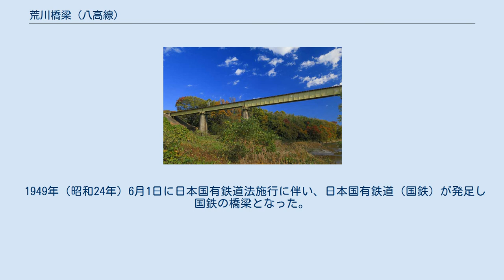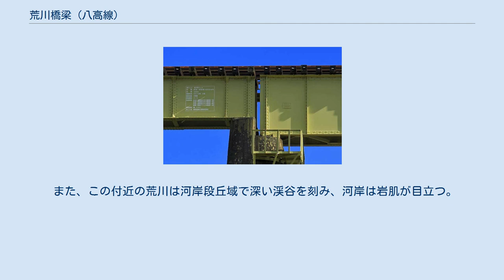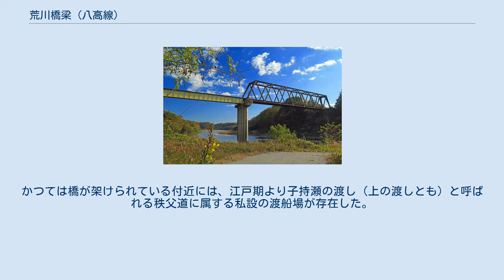荒川橋梁 (八高線)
荒川橋梁（あらかわきょうりょう）は、埼玉県大里郡寄居町寄居と同町折原の間で荒川に架かる東日本旅客鉄道（JR東日本）八高線の鉄道橋である。
 橋梁は荒川河口から95.7 kmの位置で折原駅と寄居駅の間を流れる荒川に架かる。
両岸とも河岸段丘域になっていて低水路と断崖上の段丘面との高低差が大きいことから、堤防などの河川設備がないため、橋梁のアプローチ区間は存在せず、橋は右岸側と左岸側の段丘面を直接結んでいる。
 形式は開床式鋼橋の鉄道橋梁で、橋長は137.8 mである。
右岸側の1径間は単線上路平行弦ワーレントラス桁で、鋼材重量189 tf（重量トン）、支間長66 m（WTT466-2）である。
左岸側の3径間は単線上路プレートガーダー（内、寄居側の2径間はポーナル型プレートガーダー）である。
キャットウォーク（作業用通路）が橋の下流側に設けられている。
橋の両側はカーブしており、左岸側は半径300メートルの曲線で右にカーブしている。
 当橋梁は鉄道省八高線の最後まで未開通だった小川町・寄居間の延伸工事に伴って架けられたものである。
施工は請負で合資会社西本組（現、三井住友建設）が行い、1934年（昭和9年）10月6日に小川・寄居間が開通し、八高線は全通した。
線形は折原から寄居の市街地に向けて直線的に設計すると、両地域の高低差が大きいことから、荒川に建設する橋梁は大規模なものを架けなければならず、さらに急勾配な路線となってしまうため、市街地の西側に大きく迂回して勾配を緩和するような線形となった。
開通当時の橋梁は現在の秩父鉄道荒川橋梁の様な5径間連続の単線上路式プレートガーダー橋であった。
左岸側2径間は支間長19.50メートルのポーナル型プレートガーダー橋で、他の3径間よりスパン長が短くなっている。
橋脚はコンクリート製である。
 1949年（昭和24年）6月1日に日本国有鉄道法施行に伴い、日本国有鉄道（国鉄）が発足し国鉄の橋梁となった。
 また、荒川橋梁が架けられた当時、左岸は大里郡寄居町、右岸は大里郡折原村だった1955年（昭和30年）の合併により両岸とも寄居町となった。
この橋は1958年（昭和33年）に橋脚が補修された。
 最も南側の流心の箇所に存在した第1号橋脚は河床低下や流水による洗掘の影響を受け、根固め工の流失が生じた ことから渡河部分である右岸側2径間のプレートガーダーと共に撤去され、代わりに1986年（昭和61年）に耐候性鋼を使用した川田工業製（現、川田テクノロジーズ）の1径間の下路式平行弦ワーレントラス橋に架け換えられ、現在に近い状況に改修されている。
 1987年（昭和62年）4月1日に橋梁は国鉄分割民営化により東日本旅客鉄道（JR東日本）に継承された。
 橋の左岸側は寄居町の市街地である。
橋の周囲は埼玉県立長瀞玉淀自然公園区域に位置している。
 また、この付近の荒川は河岸段丘域で深い渓谷を刻み、河岸は岩肌が目立つ。
かつては橋が架けられている付近には、江戸期より子持瀬の渡し（上の渡しとも）と呼ばれる秩父道に属する私設の渡船場が存在した。